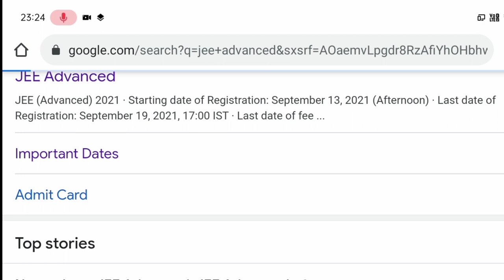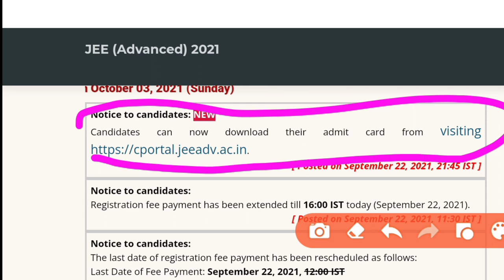JEE Advance Admit Card Released By Narmada Prasad 🔥 By Rankers JEE JEE mains advance 2021ADMIT card